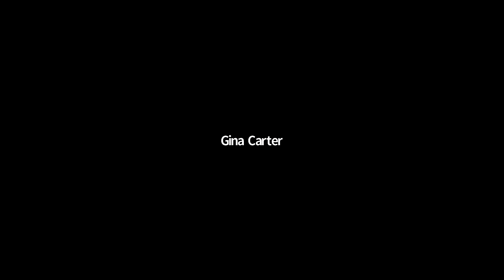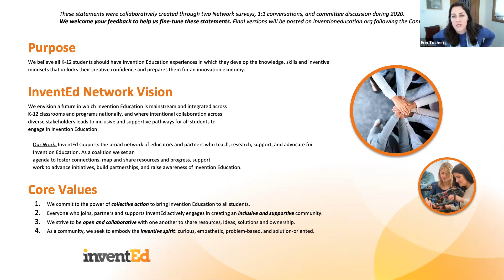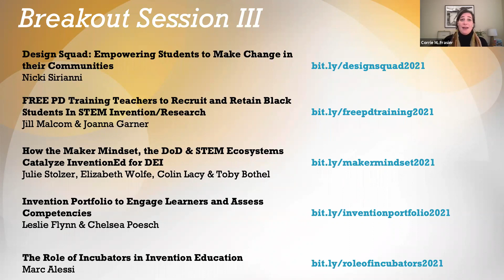InventEd 2021 Welcome & Discussion: Toward a More Inventive Future for All February 4, 2021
Welcome & Discussion: Toward a More Inventive Future for All
Ty Grandison, The Telehealth Market
Kellie Hardt, GED Testing Service
Joanna Garner, Old Dominion University

Moderated by Sharon Klotz, Head of Invention Education, Lemelson Center at the Smithsonian (9:37​ minutes in)

All youth are inventive. Foundations, corporations, non-profits, educators, school districts, government agencies, and policy makers need to work together to create the conditions and opportunities, in-school and out-of-school, for all youth, regardless of their gender, skin color, income level, or physical ability to develop the skills and mindset needed to become the innovators and problem-solvers of tomorrow. Our challenge to you: Let’s work together to create an equitable future for the next generation of inventors.